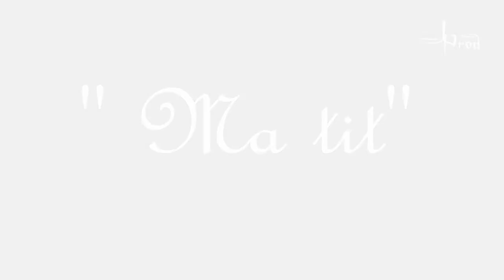Ndary Diouf : Ma tit en live á l´Institut francais de Saint-Louis